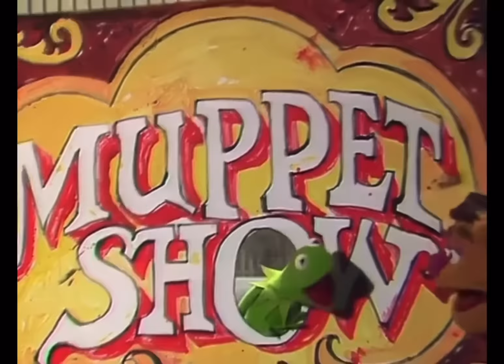Evolution Of The Muppet Show Theme Song (1976-2021) (Television Scenes Only)